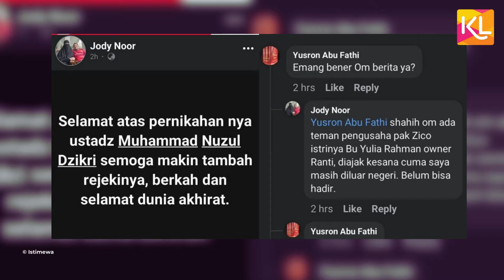Kabar Laudya Cynthia Bella Jadi Istri Ketiga Ustaz Nuzul Dzikri Ternyata Hoax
KLovers,
Baru-baru ini netizen dihebohkan dengan kabar pernikahan Laudya Cynthia Bella. Aktris berusia 36 tahun itu dikabarkan menikah dan menjadi istri ketiga Ustaz Nuzul Dzikri.
Pemilik akun tersebut meminta maaf lantaran terlalu terburu-buru menyampaikan informasi hingga akhirnya menimbulkan kesalahpahaman.